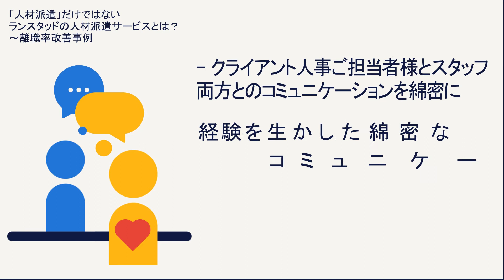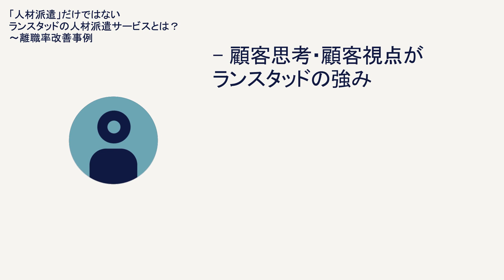「人材派遣」だけではないランスタッドの人材派遣サービスとは？ ～離職率改善事例